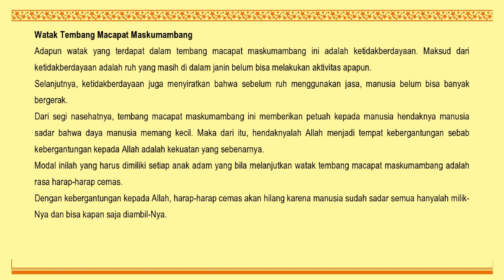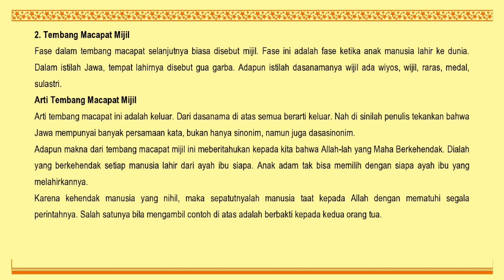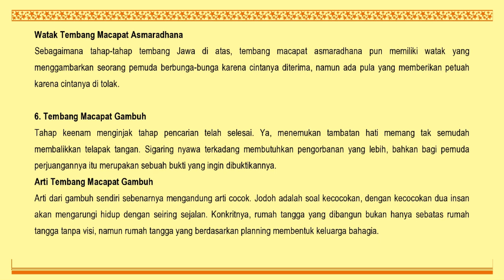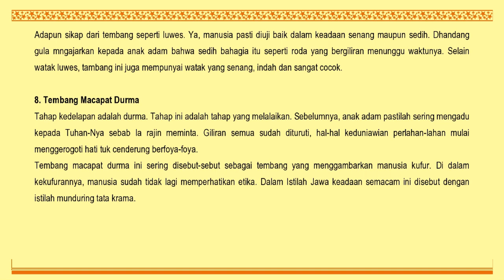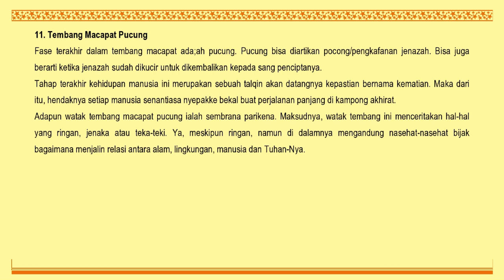PESAN MORAL TEMBANG MACAPAT